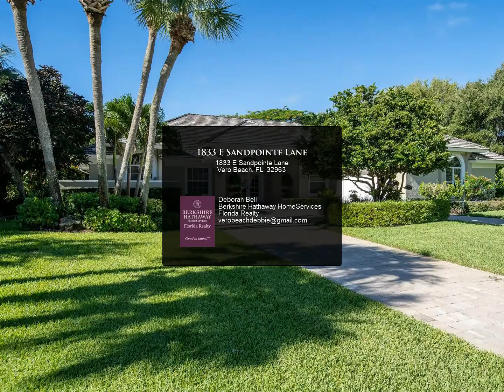1833 E Sandpointe Lane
3 BR + den saltwater pool home east of A1A; high ceilings, crown molding, light & bright; great family home, convenient to St. Edward's School.

Deborah Bell
Berkshire Hathaway HomeServices Florida Realty